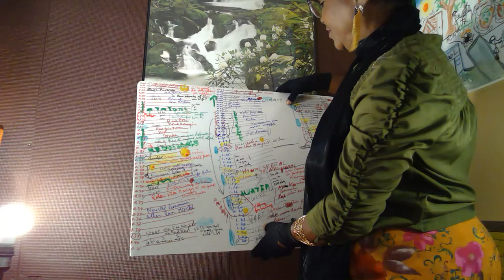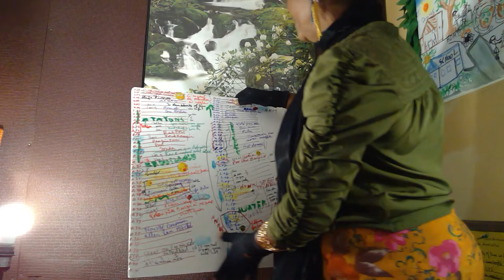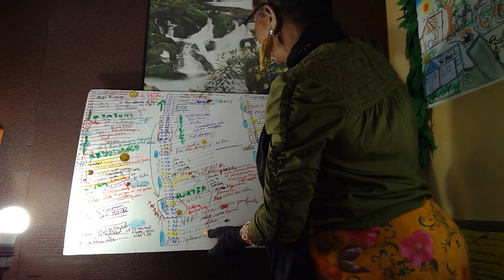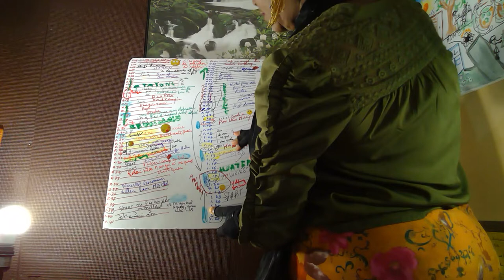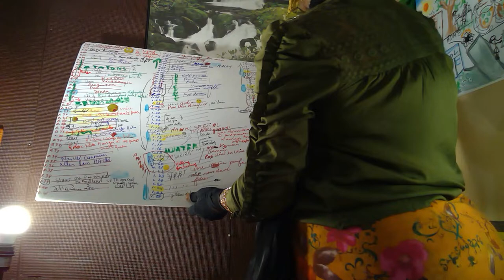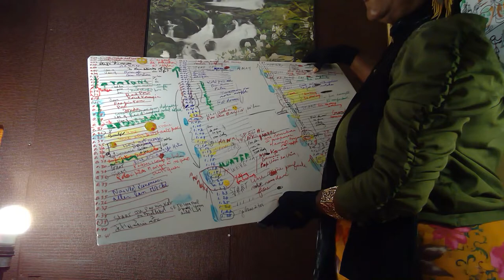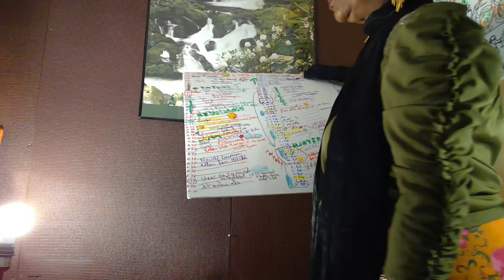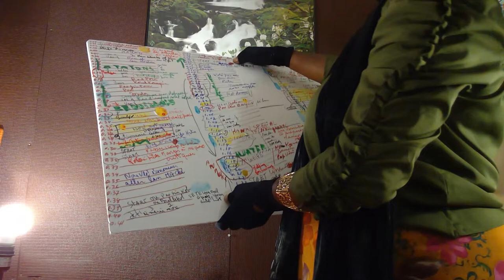Music to Express Moms Courage!